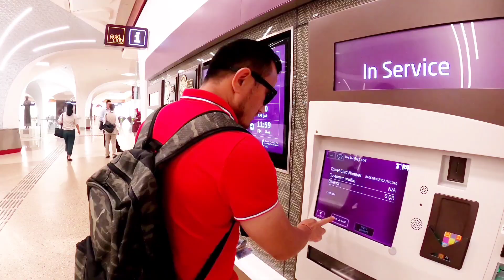Nepal to Qatar Journey 🇳🇵🇶🇦 बिछोड को पिडा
This is my latest vlog of Nepal to Qatar🇳🇵🇶🇦, if you like than like it..

Follow on  :-